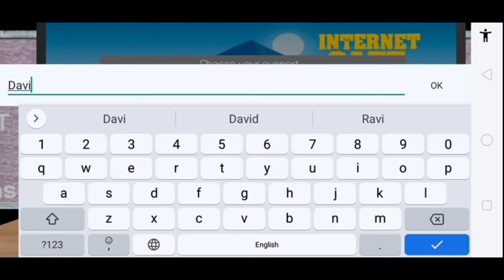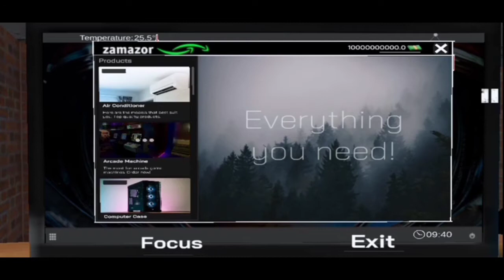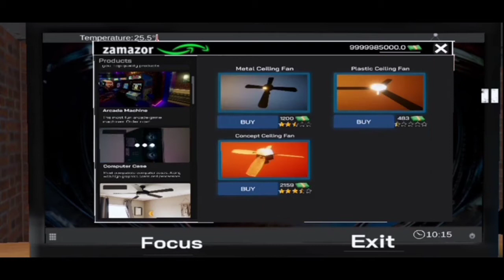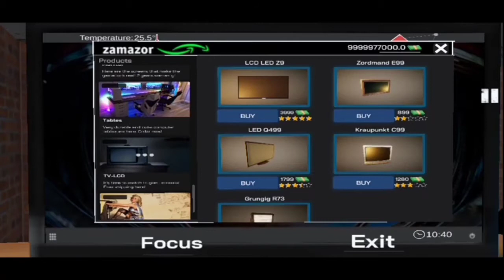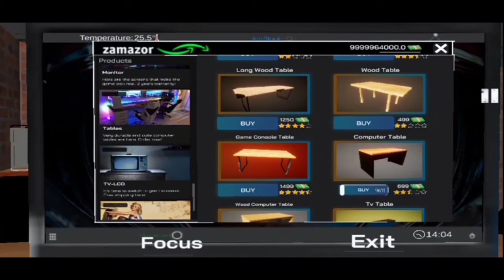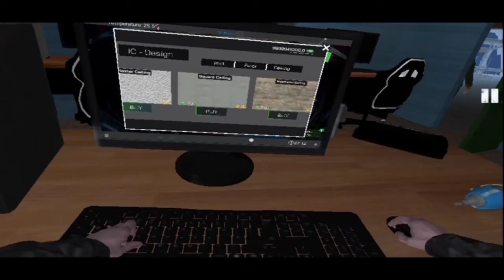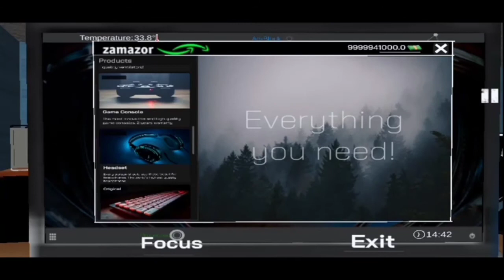اشتريت لعبة GTA 6 فى لعبة موحاكى مقهى الالعاب| internet cafe simulator🔥😁